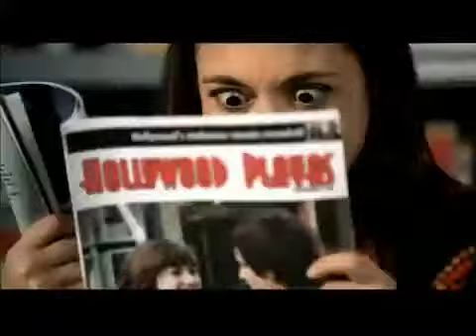Demi Lovato - Lala Land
PLEASE READ!!